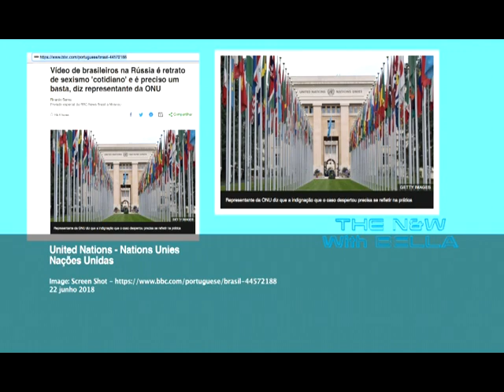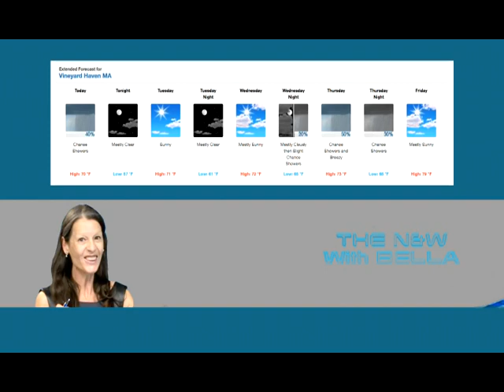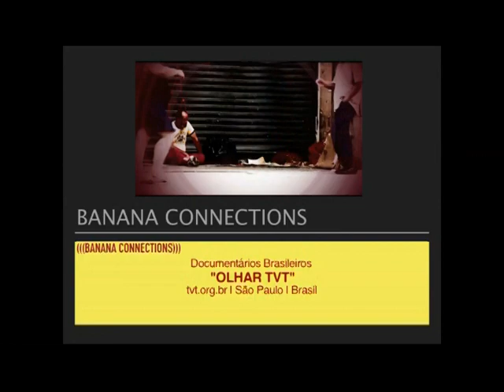The News and Weather With Bella June 25 2018 | Summer Solstice Featherstone MV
The News & Weather With Bella TV program |  Weekly Update - Interviews - Community

The News & Weather With Bella - Weekly Program - Martha's Vineyard News and Weather Forecast - News from Brazil - English and Portuguese - Notícias da Semana e do Tempo - Martha's Vineyard e Notícias do Brasil - Inglês e Português - Nesta edição /
Featuring: summer solstice celebration at Featherstone Center for the Arts - Oak Bluffs MA MV - Interview with Margareth Emerson - Host,
Jill Jupen - Poet -‘The Space Between’ with Portuguese Subtitles, and Justin Ahren - Martha’s Vineyard Poet Laureate - ‘Solstice’ •